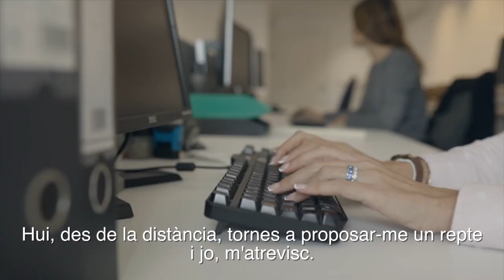CD Utiel 0 - 0 Ribarroja CF 2018/19